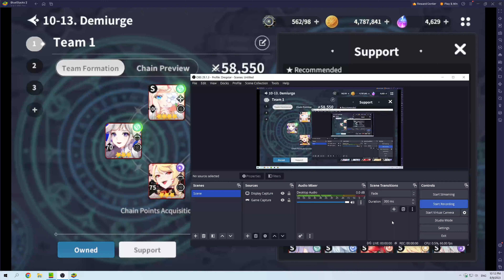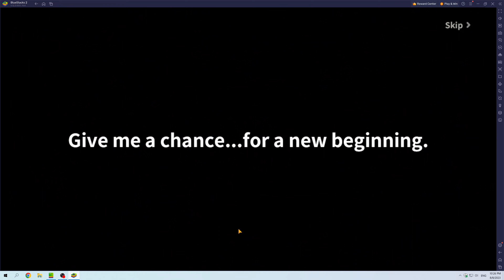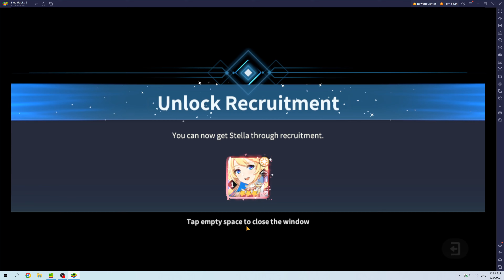Outerplane Playthrough Part 49 Story End Stella Boss and an Emotional Farewell to Eva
Story End Stella Boss and an Emotional Farewell to Eva.